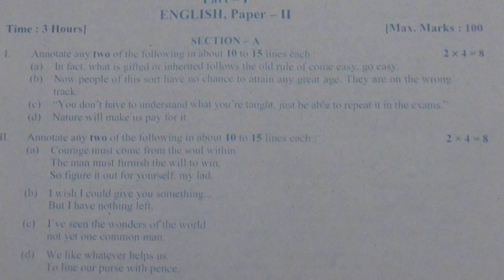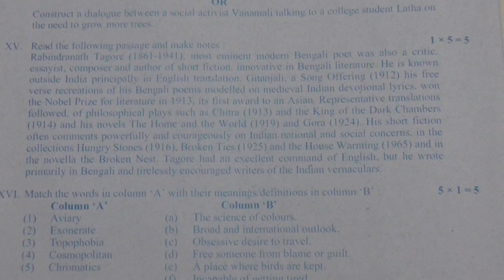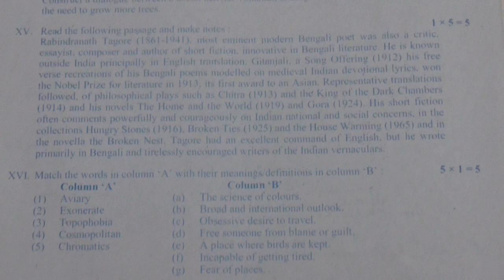Inter-Model Paper - English II Year for Public || 2020.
P.Dhanaraj(Maths-Trainer),
you can comment us if you have any doubts.